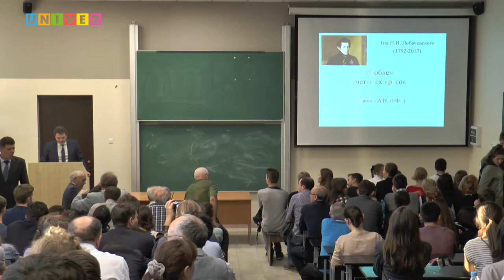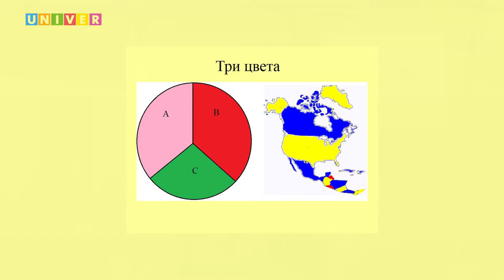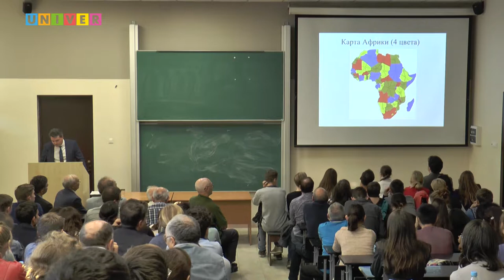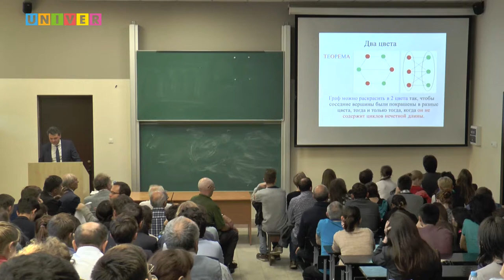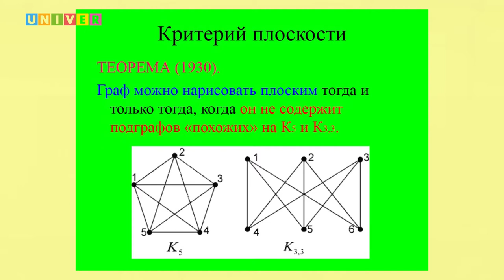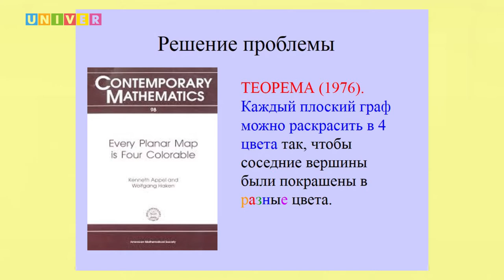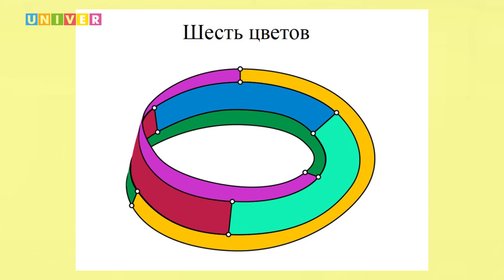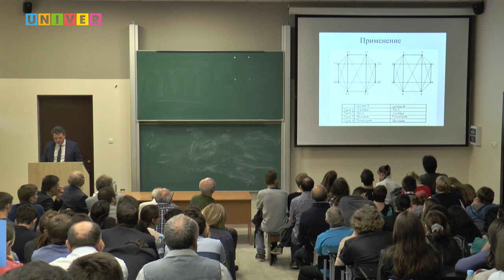Проблема четырех красок. Лекция доцента КФУ Андрея Фролова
Лекция д.ф.-м.н., доцента, старшего научного сотрудника Института математики и механики им. Н.И. Лобачевского Казанского федерального университета Андрея Фролова